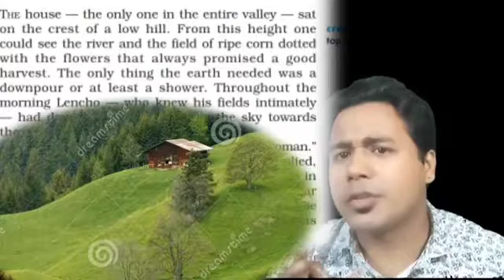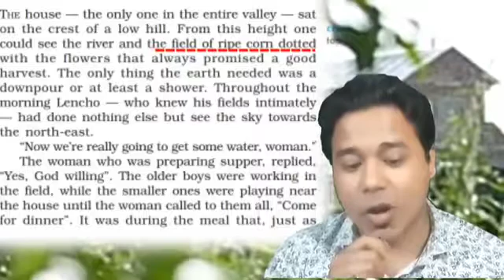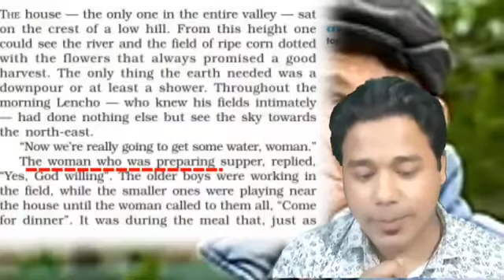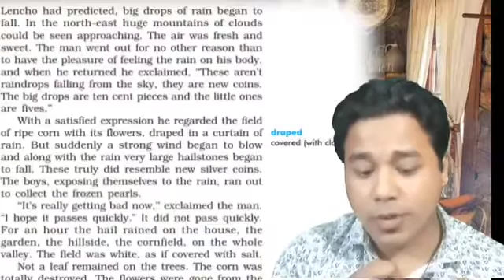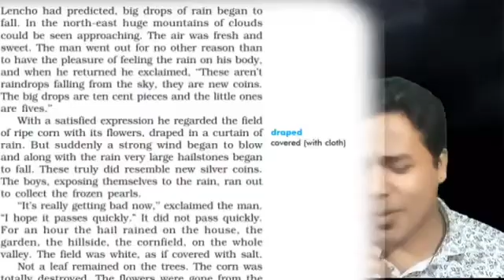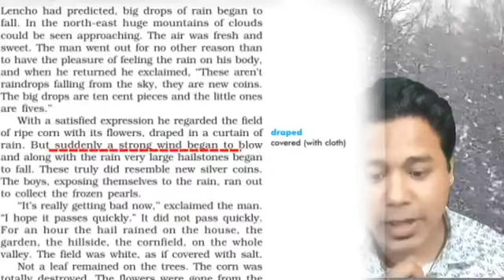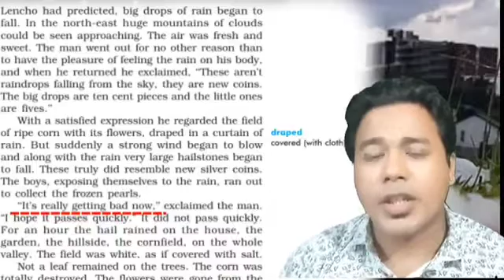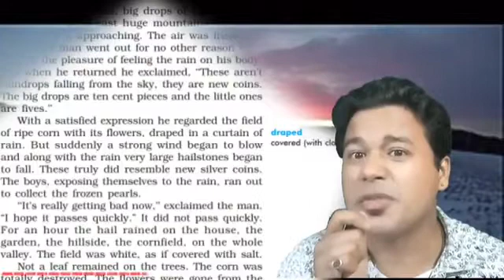A Letter to God line by line explanations in Assamese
A Letter to God